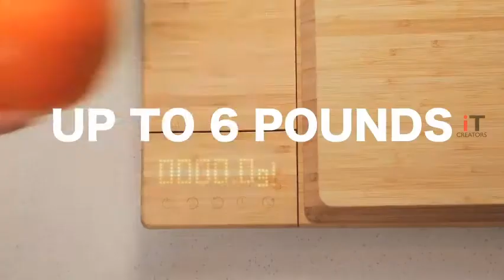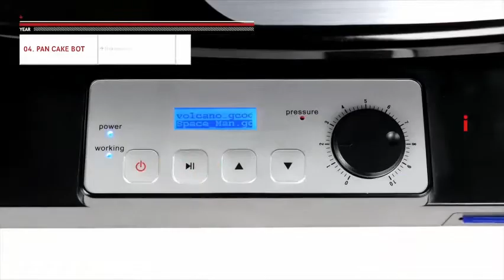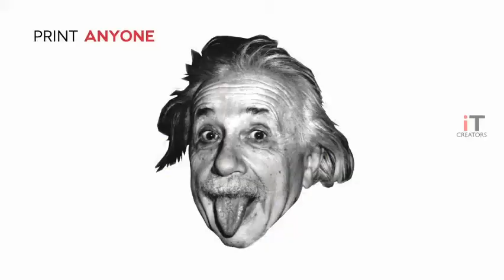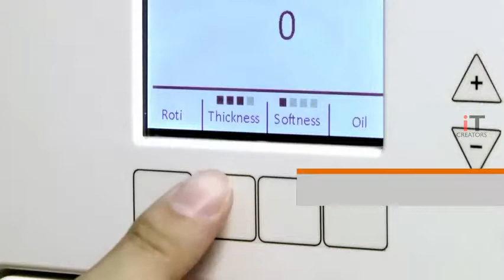New Kitchen Gadgets Invention | Top 17 Kitchen Accessories To Make Work Easy and Fast